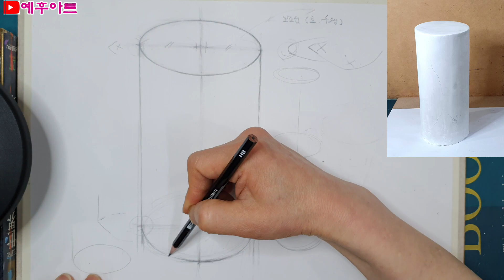기초 소묘 원기둥 그리는 법 방법 - 미술 그림 초보 연필 소묘 뎃생 드로잉 강의 강좌 수업 교육 배우기 명암 입체감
왕초보도 쉽게 이해하고
똥손도 그릴 수 있는 쉬운 기법 입니다